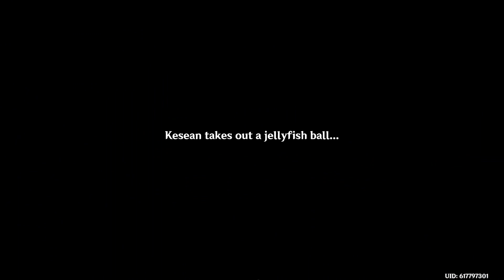Farming Materials For Furina and Charlotte | Genshin Impact